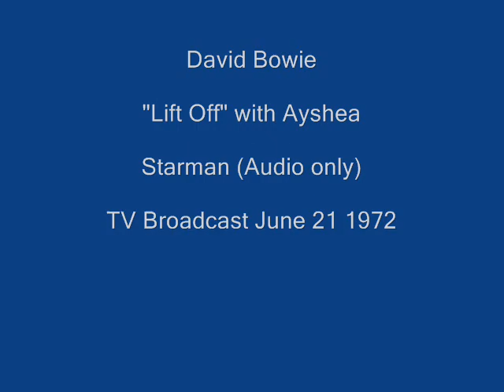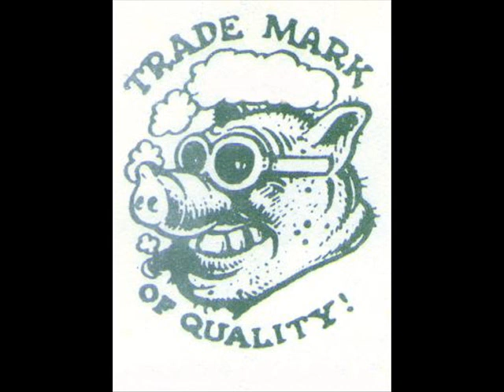David Bowie - Starman (Lift Off TV 21/6/72) Audio only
David Bowie - Starman

Broadcast on "Lift Off" TV programme 21 June 1972

Audio Only